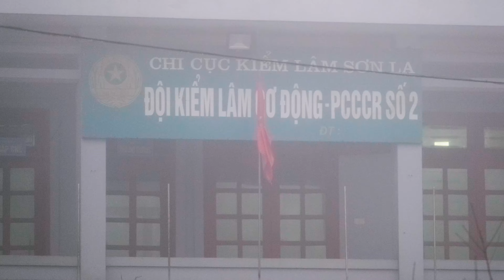"VẤN NẠN" ĐÀO RỪNG - TIN ĐỒN VÀ THỰC TẾ | Vietnam Road Trip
Các bác nghĩ sao về vấn đề Đào rừng, có bác nào cũng mê chơi "Đào rừng" như em không ạ? Thực tế thì Đào rừng có nghĩa là Đào trồng trên rừng trong vườn nhà dân chứ không phải được chặt phá trái phép trên rừng đâu ạ. Đào rừng mà không phải Đào rừng nhưng lại là Đào rừng các bác nhỉ.

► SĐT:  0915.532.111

Tham gia cộng đồng xe Carpla để cập nhật các thông tin mới nhất: